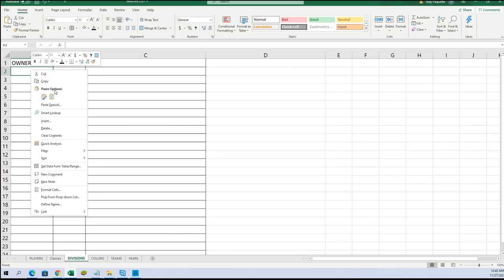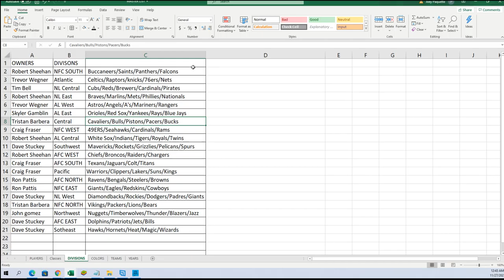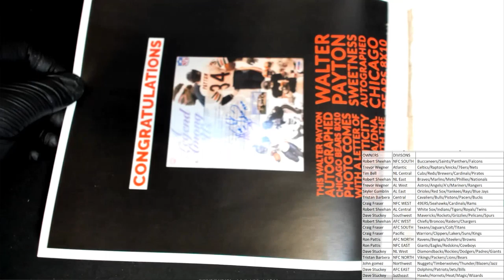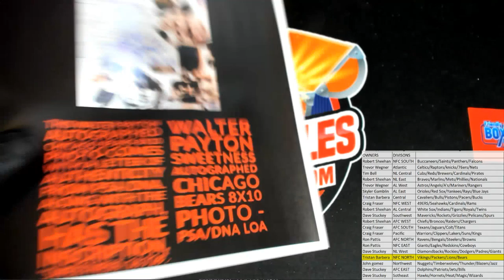2021 FriendlyCollectibles BLACK FRIDAY CYBER MONDAY Box ID 21BFCM139